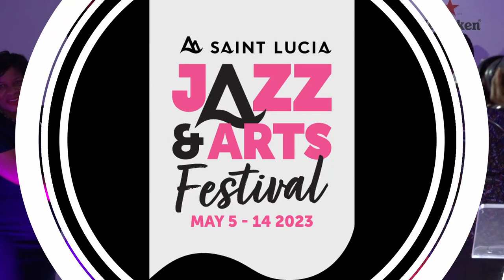Saint Lucia Jazz 2023 Sponsors Cheque Presentation